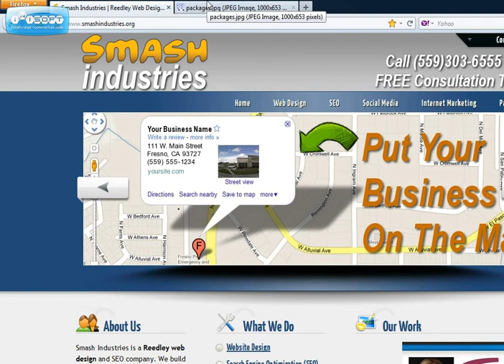Fresno Web Design | Affordable Web Design | Smash Industries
- If you're looking for an affordable Fresno web design company to build a professional website for your business and market it, Smash Industries is the one to call.